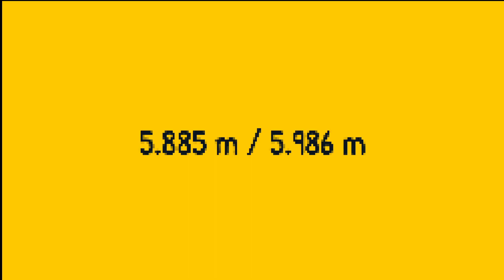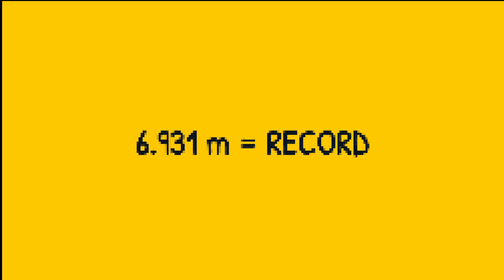Baby Walking Simulator - Destroying The World Record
Join Mr. Mellow on an epic journey to conquer the Baby Walking Simulator Challenge together! Will he reach the finish line and defeat Rainbow Frog?